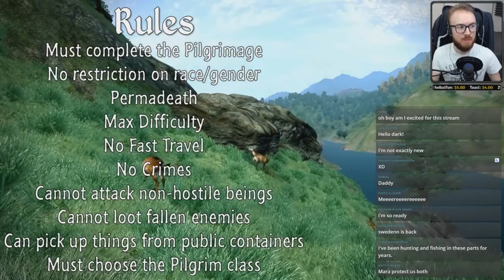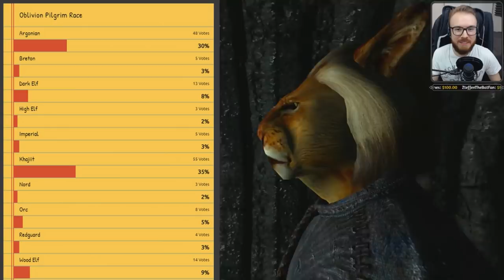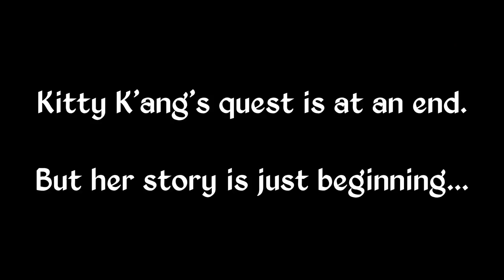Dark Streams: Oblivion: The Perilous Pilgrim Challenge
I recently did a livestream where the Darklings got to make a character that we embarked on a perilous quest with! The goal was to visit every Wayshrine scattered about Cyrodiil, and complete the Pilgrimage. But with permadeath and max difficulty, it turned into a challenge greater than I expected...

Original Stream Date: Saturday, 16th February 2019

I stream here on YouTube, so just keep your eyes open to catch the next one, whatever it might be!